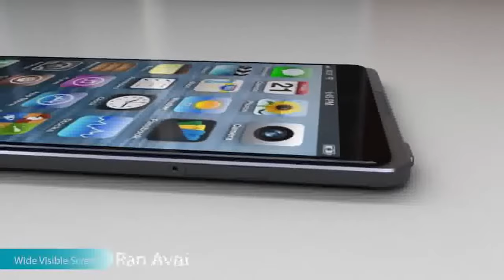Apple Haberleri - Bölüm 15 - iPhone 6 ile İlgili Bildiğimiz Her Şey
Webtekno ekibi olarak aylardır, iPhone 6 öyle olacak, böyle olacak diye söyleyip duruyoruz. Ekibimizden Barış ve Semih de geçip stüdyoya, iPhone 6 ile ilgili.